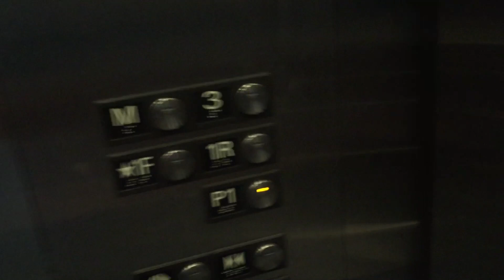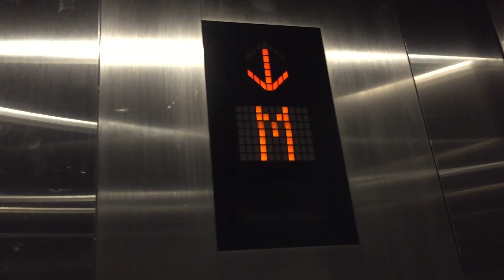Mitsubishi DiamondTrac MRL Traction Pool Elevator @ Pendry Hotel, San Diego, CA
AWESOME elevator!!!:D I LOVE those chimes and the floor cancellation!!! Installed in 2017. Fixtures: Mitsubishi DiamondTrac Fixtures Vandal Resistant.